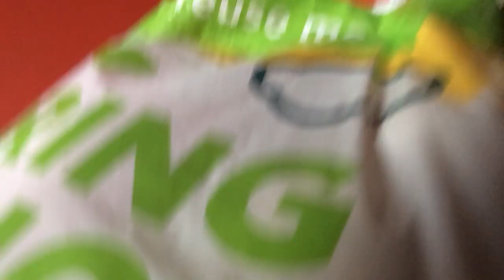Ep half 6 bulborb adventures - ? ? ?